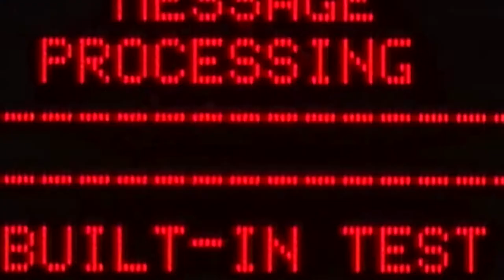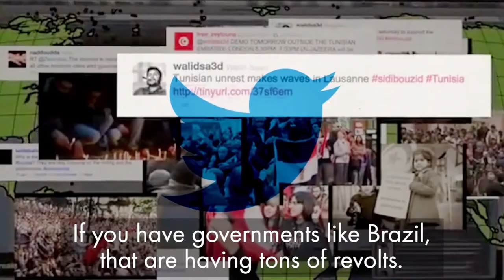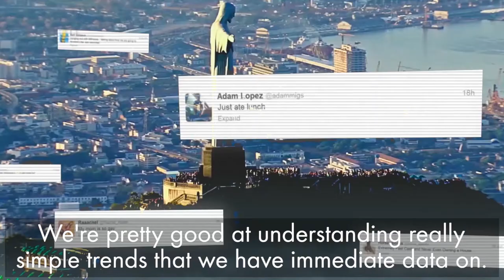AI FOR GOOD FUTURE OF PEACE